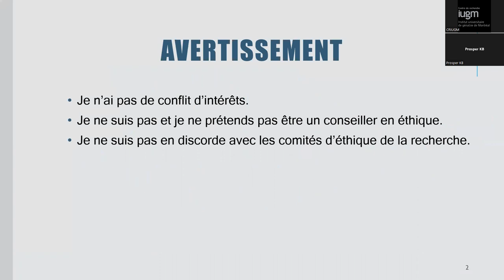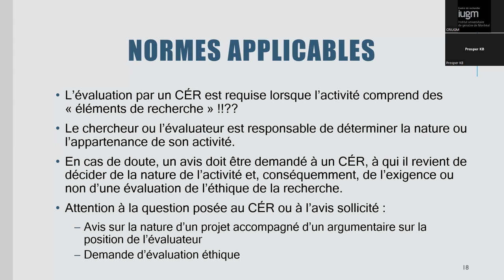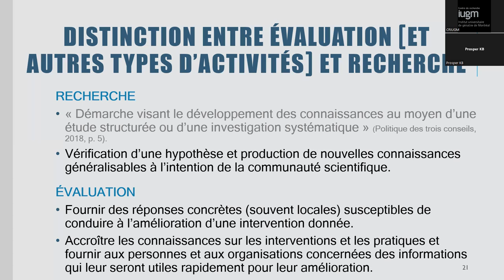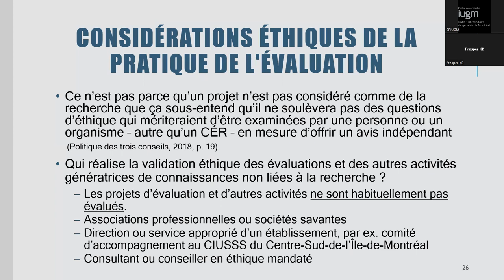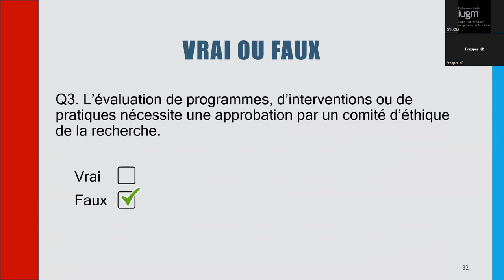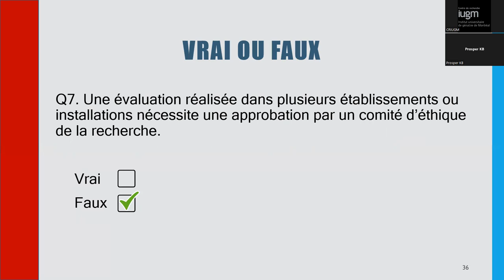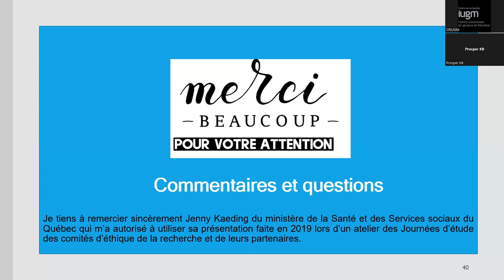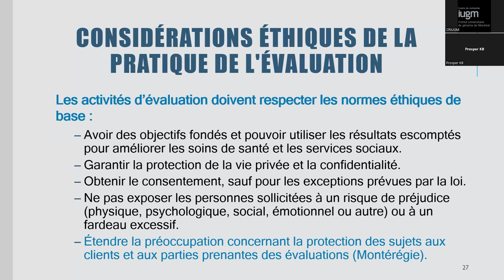La Pratique De L'evaluation : pour en finir avec les comités d'éthique de la recherche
Conférencier : Bernard-Simon Leclerc, Ph. D., Département de médecine sociale et préventive, École de santé publique de l’Université de Montréal. Chercheur associé au Centre de recherche de l’Institut universitaire de gériatrie de Montréal.

Les exercices de reddition de compte, les évaluations de programme et les études d’assurance de la qualité partagent des liens étroits de parenté avec la recherche : ils requièrent en effet l’utilisation de méthodes et d’outils de collecte et d’analyse de données. Pour cette raison, l’évaluation de programmes, d’interventions ou de pratiques est souvent confondue ou assimilée à la recherche et assujettie inutilement aux exigences des comités d’éthique de la recherche. Cette confusion nuit au développement de l’évaluation comme discipline distincte et indépendante.
La conférence proposée discutera de ces enjeux en lien avec les exigences relatives à l’éthique de la recherche et à l’expression d’une éthique professionnelle propre à la discipline. Quand une approbation par un comité d’éthique de la recherche est-elle requise ? Qu’est-ce qui distingue l’évaluation de la recherche ? Qui décide de la nature des projets envisagés ? Quels sont les obligations des évaluateurs en matière d’éthique ? Le webinaire tentera de répondre à ces questions.

Biographie

Bernard-Simon Leclerc est épidémiologiste, spécialiste en analyse et évaluation des interventions de santé et professeur en la matière à l’École de santé publique de l’Université de Montréal. Il est également chercheur et conseiller scientifique en épidémiologie et évaluation des interventions de santé au Centre de recherche de l’Institut universitaire de gériatrie de Montréal (laboratoire de Dre Marie-Jeanne Kergoat).
Il compte 25 années d’expérience dans le domaine, cumulées à l’Agence de la santé et des services sociaux de Lanaudière, à l’Institut national de santé publique du Québec et à l’unité d’évaluation à la Direction de la recherche du CIUSSS du Nord-de-l’Île-de-Montréal. Au cours de sa carrière, il a eu l’occasion de réaliser diverses formes d’évaluation de différentes ampleurs dans différents contextes.